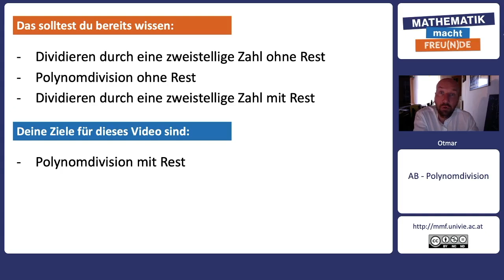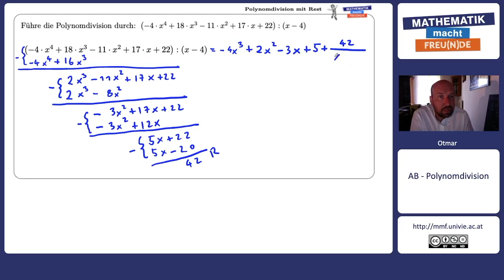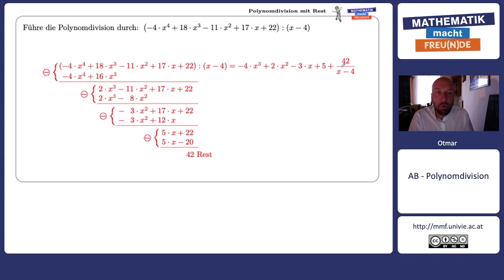Polynomdivision mit Rest Übung